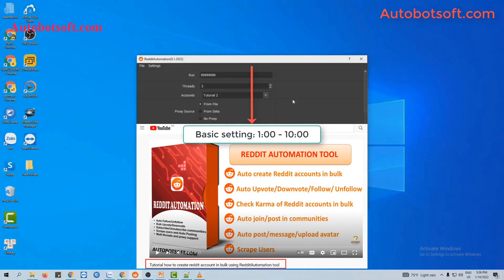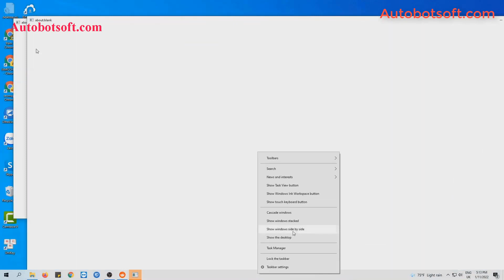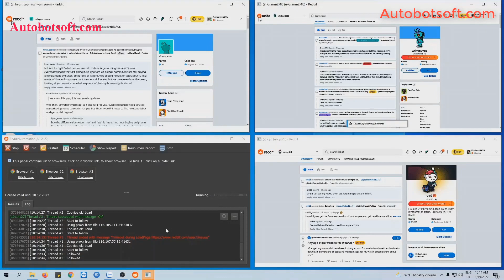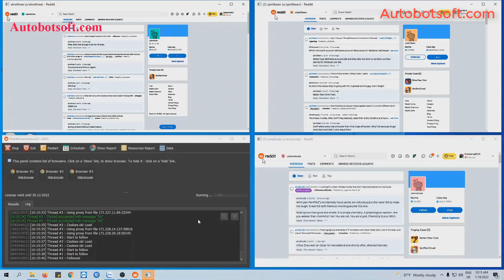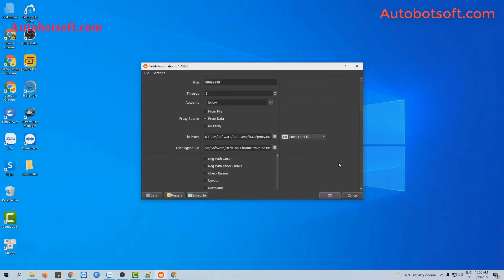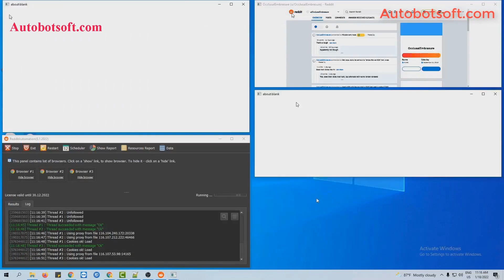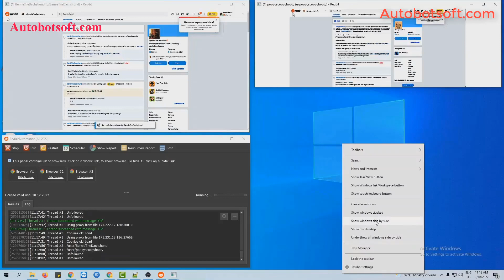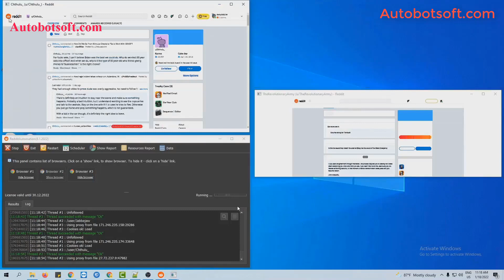Auto follow and unfollow reddit users on Reddit - Reddit auto software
Reddit Automation tool enables you to:
Create lots of Reddit accounts from multiple sources(Gmail, Hotmail, Yahoo, etc.) automatically
Upvote/Downvote/Follow automatically in bulk
Check Karma of Reddit accounts in bulk
Auto join/post in communities
Create Your Reddit profiles automatically
Collect Reddit Users in Bulk
Runs with multiple threads
Can use rotating proxy to run
It is easy to set up and adjust settings
Frequently update
Save a lot of time and effort